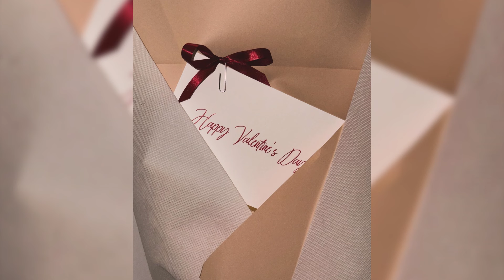"ณเดชน์-ญาญ่า" ฉลองวาเลนไทน์ปีที่12 ด้วยกัน เรียบง่ายแต่น่ารักเท่าโลก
มาช้าแต่มานะ สำหรับโมเมนต์หวานของคู่ ณเดชน์ คูกิมิยะ กับ ญาญ่า อุรัสยา ในวันวาเลนไทน์ปีนี้หลังจากที่ปล่อยให้ชาว NY รอมาทั้งวันแบบข้ามคืน ในที่สุดก็ได้เห็นโมเมนต์หวานของทั้งคู่

ซึ่งทางด้าน ณเดชน์ ที่เป็นคนโพสต์โมเมนต์หวานวันวาเลนไทน์ลงอินสตาแกรม มาช้าไปหนึ่งวัน แต่ความหวานบอกเลยว่าไม่แพ้คู่ไหนๆ แน่นอน แม้ว่าปีนี้จะเป็นวาเลนไทน์ปีที่ 12 ของทั้งคู่ที่ฉลองด้วยกัน แต่ระดับความหวานนั้นน้ำตาลยังพุ่งสูงเหมือนเดิม โดยเฉพาะช็อตที่ ณเดชน์ หอมแก้ม ญาญ่า

เรียกว่ารักกันยืนยาว แม้ปีนี้จะฉลองเรียบง่าย จัดโต๊ะดินเนอร์กันเองที่บ้านแต่บอกเลยว่าโมเมนต์นี้ของ ณเดชน์-ญาญ่า น่ารักเท่าโลกจริงๆ ที่มากับแคปชั่นที่ ณเดชน์ เขียนไว้สุดหวานไว้ว่า "My Heart My Life My One & Only Thought @urassayas “Happy Valentine’s Day"